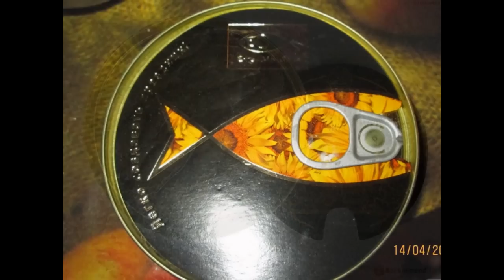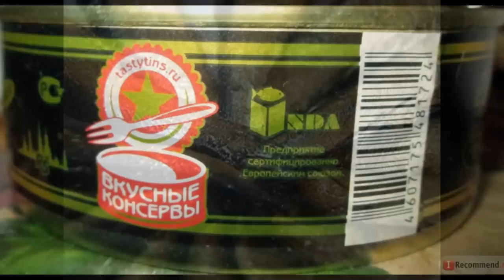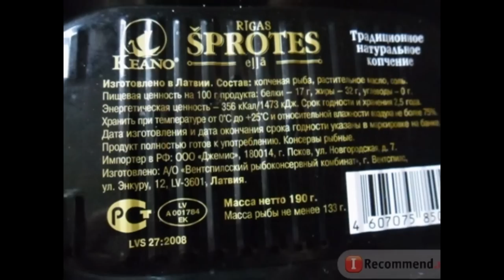теперь они пришли за шпротами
"И кто знает, может и вправду в скором времени черный хлеб, тюлька и стакан с водкой станут основным рационом большинства россиян. Хотя... почему станут?"